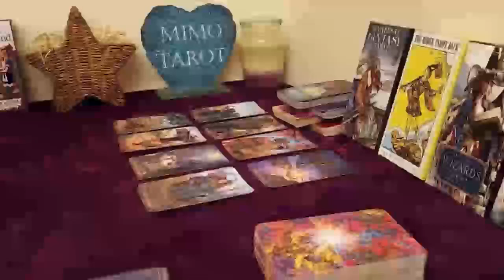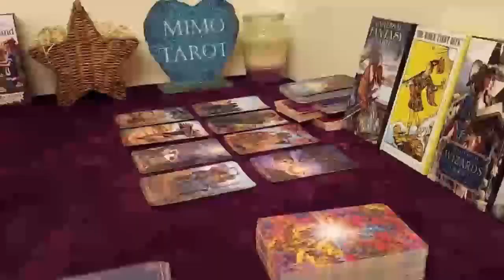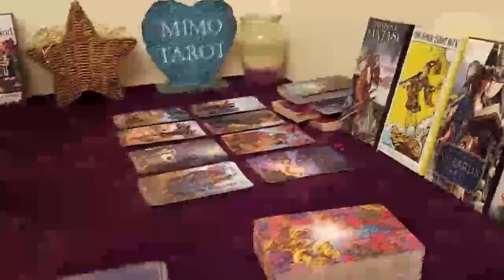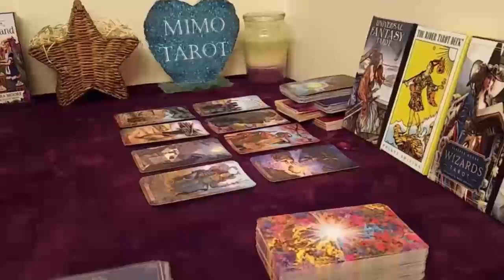SAGITTARIUS TAROT LOVE READING, SOMETHING IS ABOUT TO HAPPEN HERE